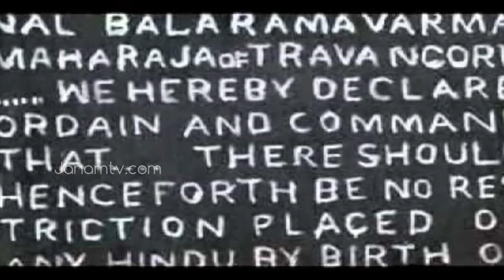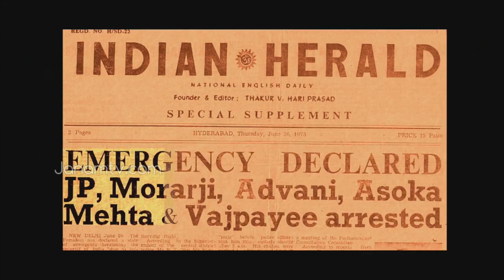ഓര്‍മ്മയിലെ സൂര്യതേജസ്‌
37 വർഷത്തെ സംഘതപസ്സിനിടയിൽ കേരളത്തിന്റെ മുക്കിലും മൂലയിലും സംഘവൃക്ഷത്തിന്റെ ശാഖകൾ തഴച്ചു വളരാൻ പ്രേരണാ സ്രോതസ്സായി . പതിനായിരങ്ങൾക്ക് നിറഞ്ഞ സ്നേഹവും കരുതലും നൽകി വളർത്തിയെടുത്തു. സ്വയംസേവകർക്ക് ഡോക്ടർജിയുടെ പ്രതിപുരുഷനായി. അക്ഷരാർത്ഥത്തിൽ സംഘപ്രവർത്തനത്തിന്റെ ഭാസ്കര തേജസ്സായി.